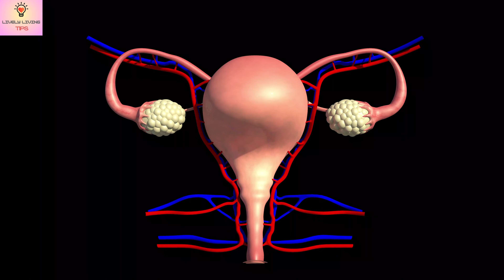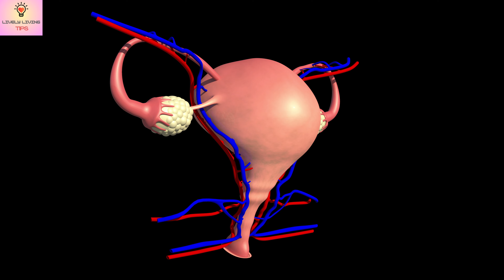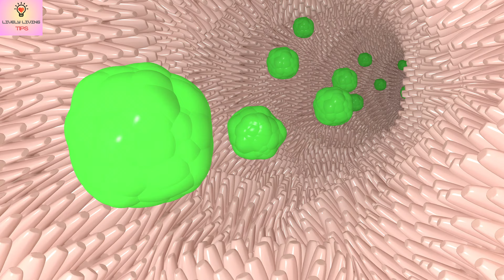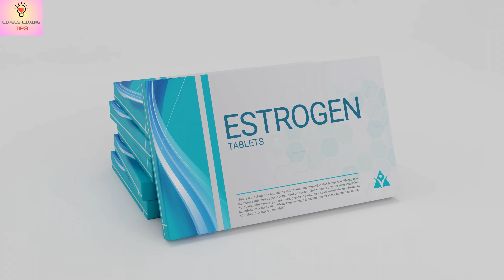Tips to Prevent UTI | Urinary Tract Infection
🩺 Are you concerned about the discomfort of Urinary Tract Infections (UTIs)? Worried about potential UTI occurrences and eager to take proactive steps to prevent them? You're not alone! In today's video, we're delving into essential science-backed tips that can significantly lower your risk of UTIs and contribute to overall well-being.

🌿 From incorporating simple lifestyle changes to making thoughtful dietary adjustments, we've compiled a comprehensive guide based on research outcomes to empower you in your journey to prevent Urinary Tract Infections.

Together, let's embark on a journey towards vibrant health and vitality.

"In this video, we're breaking new ground by utilizing state-of-the-art artificial intelligence technology for the narration.